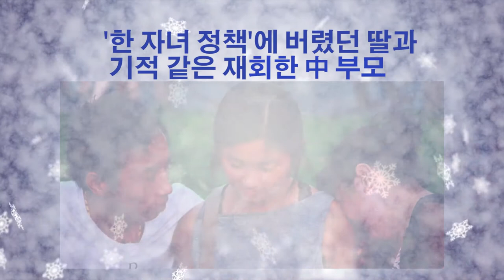중국 한 부부가 딸을 20년 동안 만날 수 없었던 이유는?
중국 산아제한 정책으로 안타까운 이별을 해야만 했던 부모가
20년만에 딸을 다리위에서 다시 찾은 사연이네요.

행복 한 스푼!